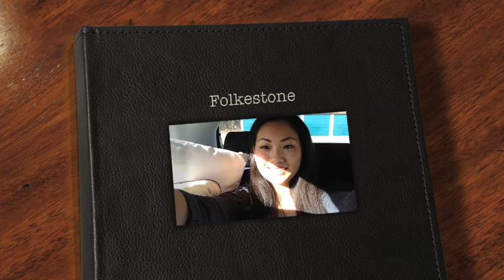Sarala Vlog#3 Folkestone weekend!!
Weekend in Folkestone. Celebrating my brothers wedding and eating non-stop :)